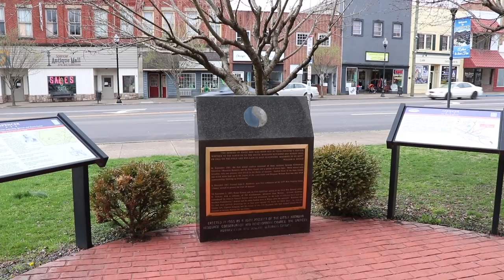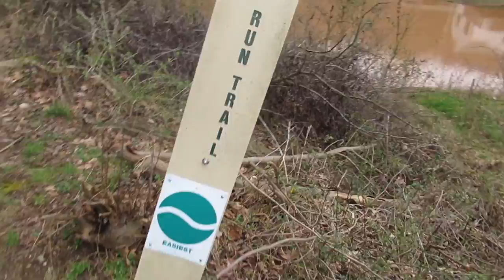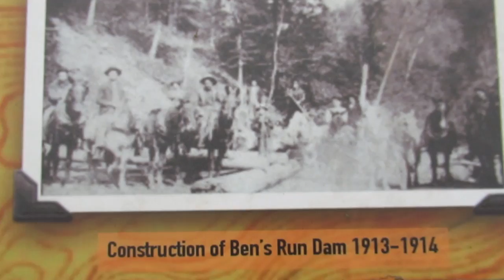Abandon Dam - Vlog 660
The Team and I travel to one of the best trails in West Virginia. We find the Abandon Dam in Spencer, West Virginia.  Let's check out The Ben's Run Trail.

Shot with Canon 80D and CanonSX620 HS,
and a drone (Thanks Chuck).

Follow me YouTube.com/ Jay Silverman

Have Fun